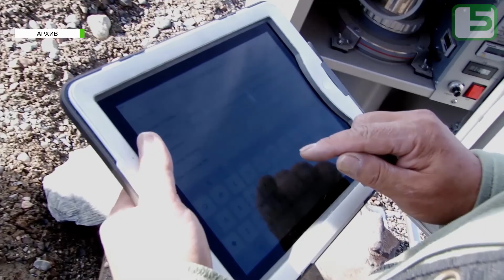ЖК Кумтөргө тышкы башкаруу киргизүүнү колдоду